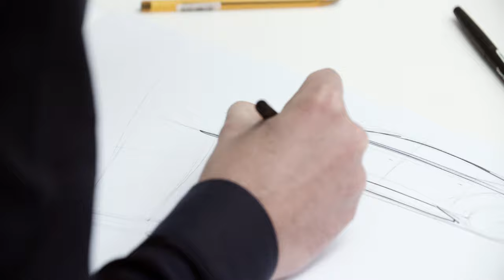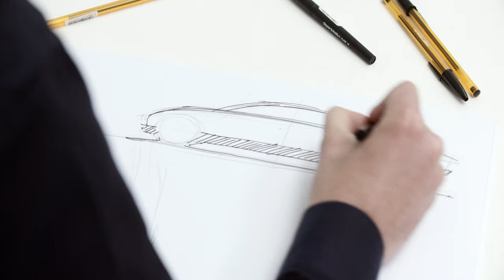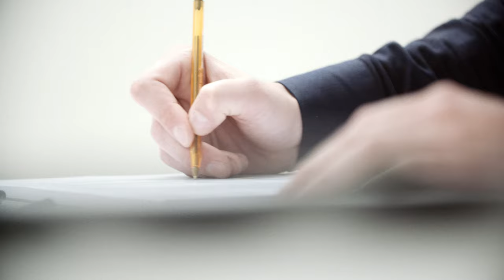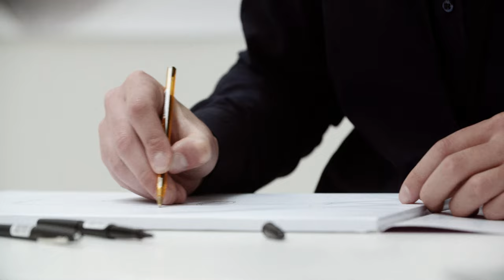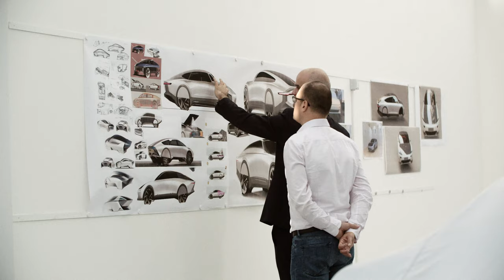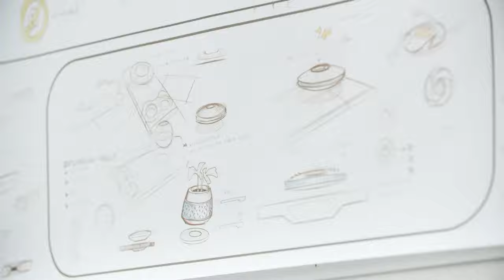Lightyear One Up Close — Partnering with Design Experts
The team from Granstudio, our design collaborators in designing the car of the future, share their experience with insights into the process.
Video features in-depth interviews with:
Lowie Vermeersch - CEO & Creative Director Granstudio
Virgilio Fernandez Hernandez - Chief Designer Granstudio
Rocco Carrieri - Senior Designer Granstudio